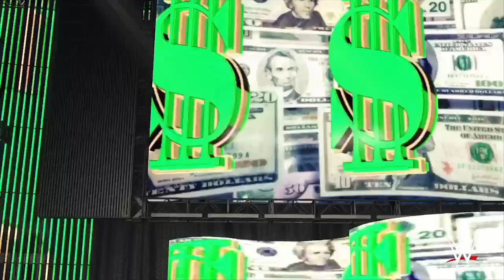Old school Raw